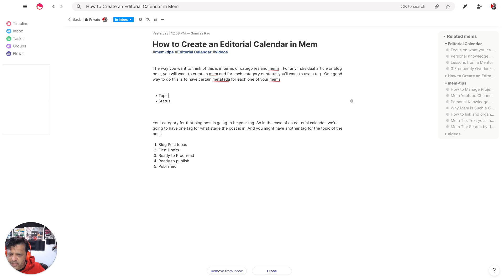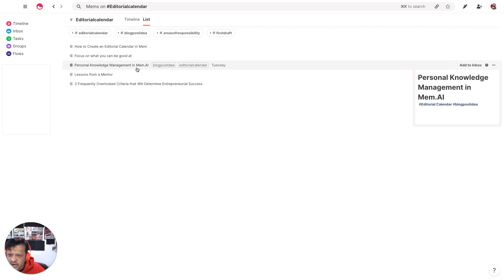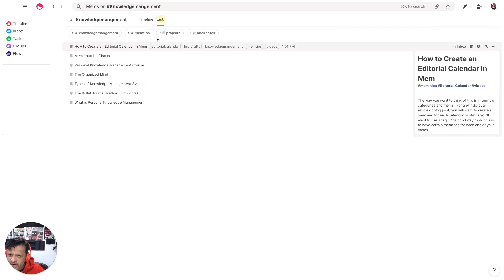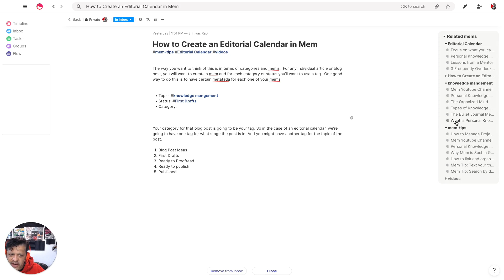How to Create an Editorial Calendar With Mem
Mem.AI is an AI-driven digital knowledge management system that can organize your information and make it easy to find, share, collaborate on and reuse. In this mem tutorial, I show you how to create a quick editorial calendar in Mem.AI by using the search bar, tags, and filters, plus I also tell you about the different features that will help you find what you're looking for!

Learn How to take Smart Notes with our Free E-course